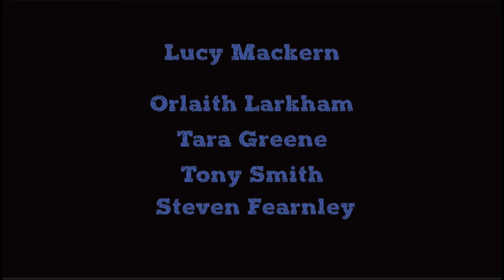ARID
"Water, water everywhere, but not a drop to drink"
Arid is a short drama set in a world where the water has recently become undrinkable. Not knowing how long this drought will last a woman sets out to buy water to save her friend.